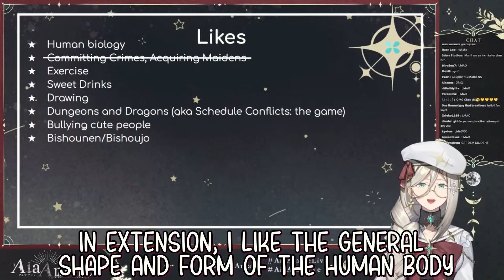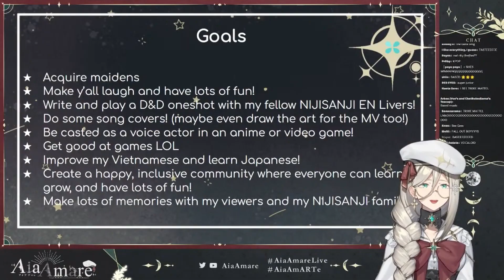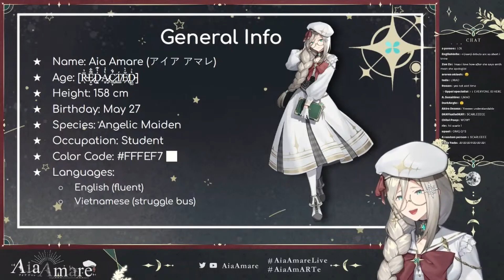Aia Amare, Lesbian Icon and Crime Angel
Ai Amare Living that Be Gay, Do Crime Lifestyle

After 10,000 years, another upload! I have been super busy with life but had to crawl out of my hole to make a new video for everyone's favorite overly-violent lesbian angel.

Outro art by p2eocene:
Font: Boba Date - Sara Linsley
Thumbnail art by Me!